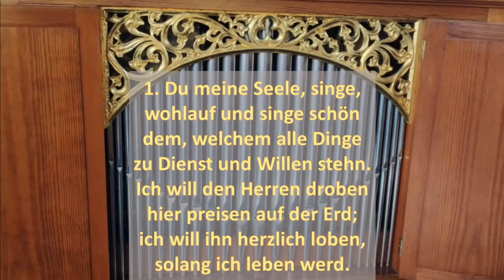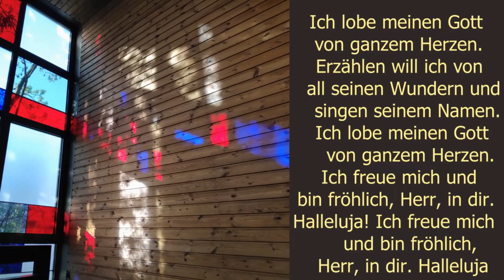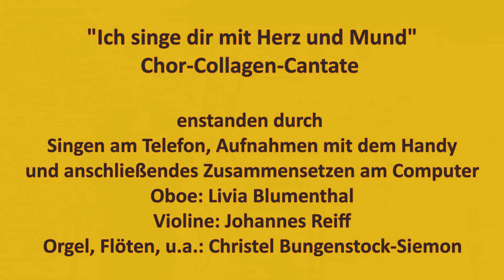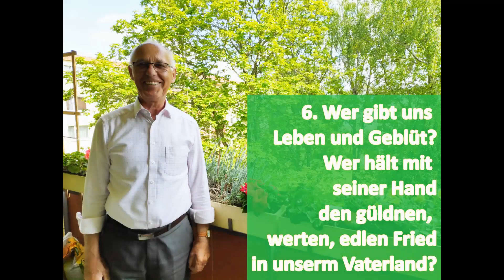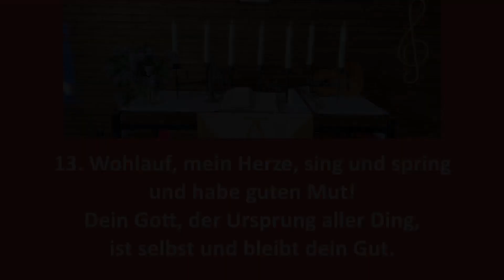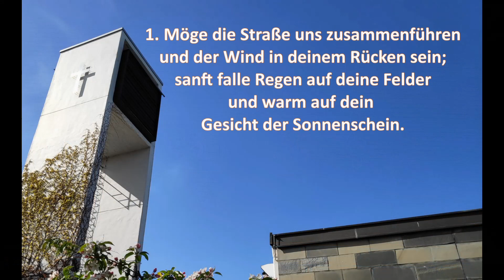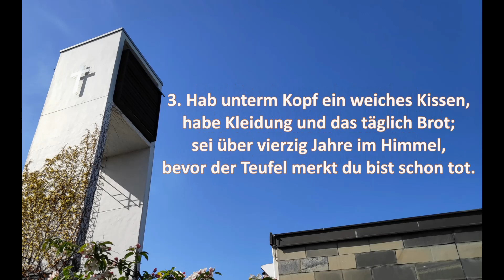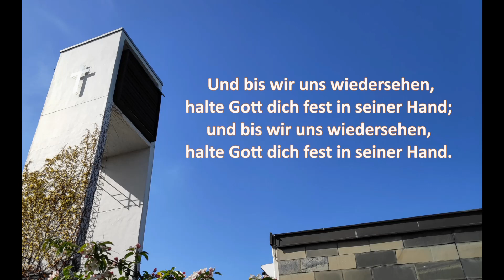Kantate Gottesdienst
In diesem musikalischen Gottesdienst wirkt der Chor und verschiedenen Instrumente mit. Alle haben zu Hause am Telefon oder Handy gesungen und musiziert, dann habe ich sie mit diversen Instrumenten begleitet und alles zusammengeschnitten. Soli Deo Gloria!